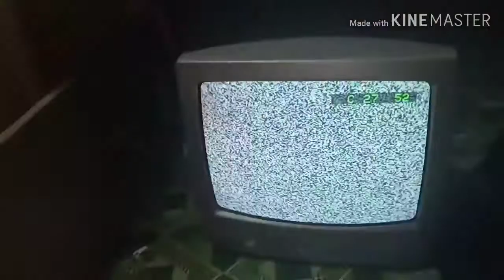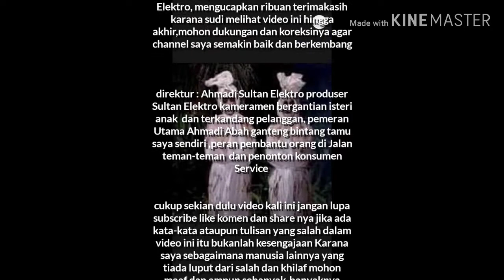Tutorial cara modifikasi focus yang terbaik